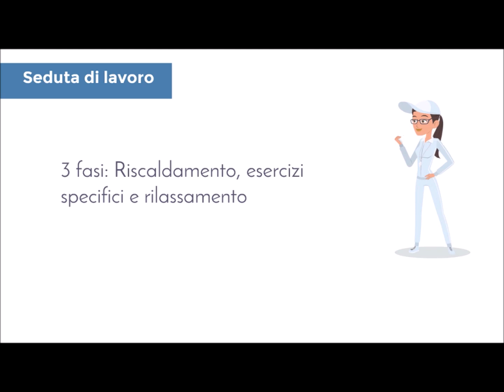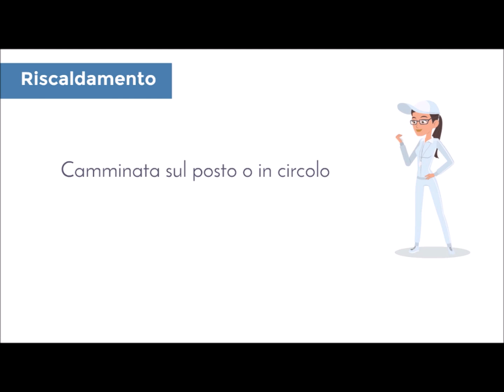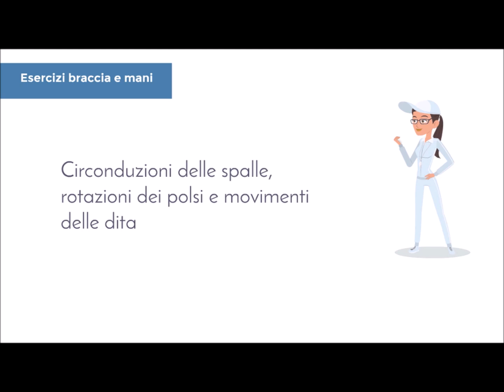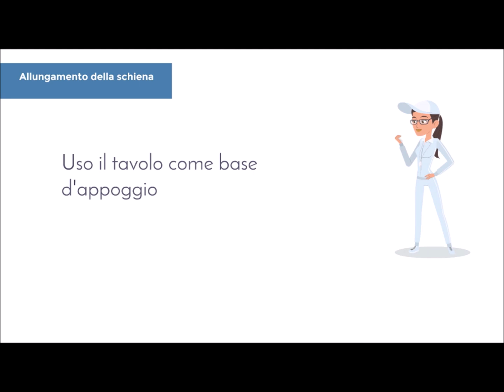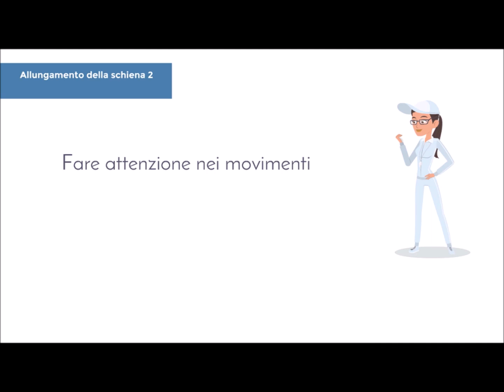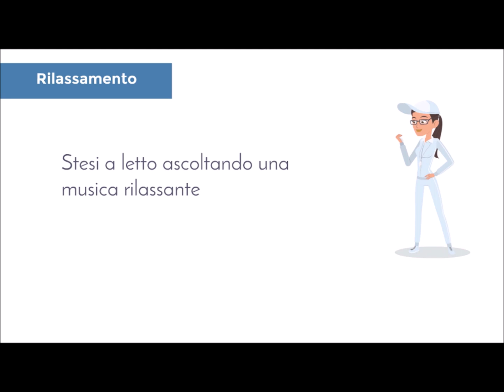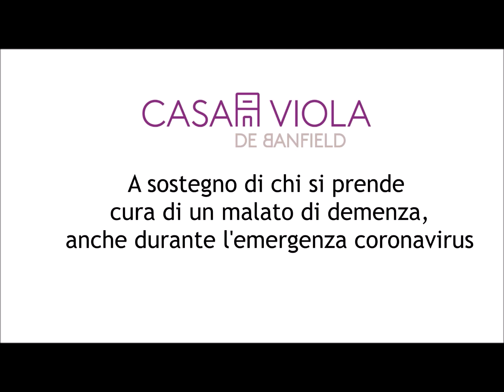Piccoli esercizi di attivazione motoria per anziani - Chi si ama si muove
Vi presentiamo i consigli della nostra infermiera Roberta Varesano a chi si prende cura di una persona con demenza, ma adatto a tutti!